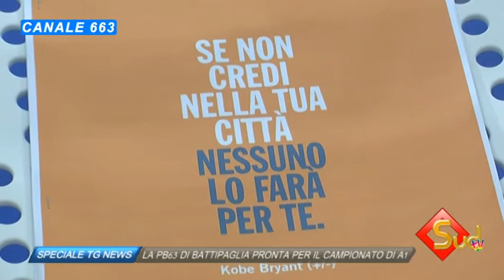SPECIALE TG NEWS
La PB63 Lady di Battipaglia è pronta ad affronatre la serie A1  del campionato di basket femminile.